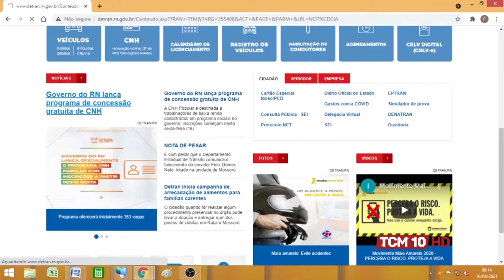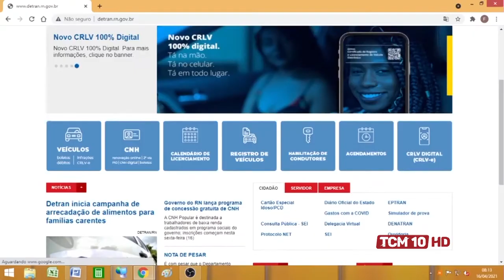TCM Notícia - Programa CNH Popular abre inscrições